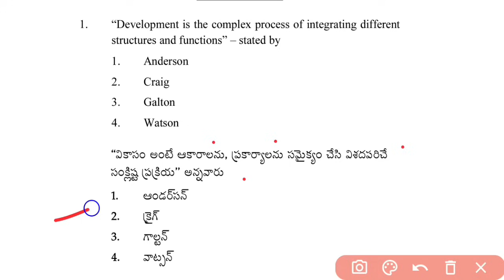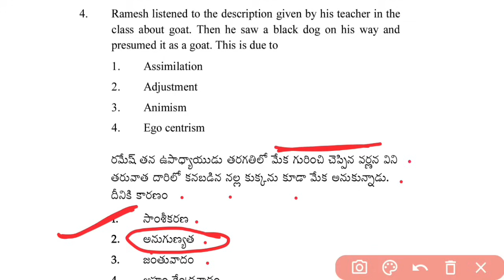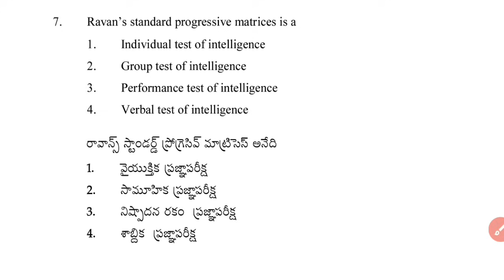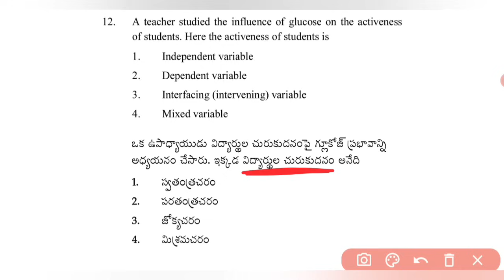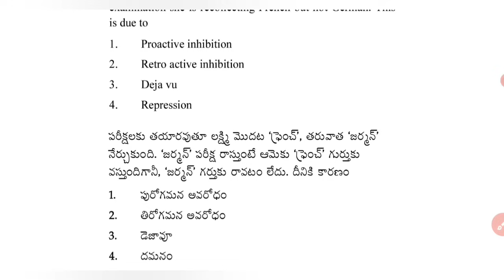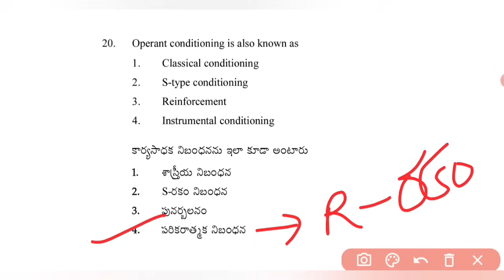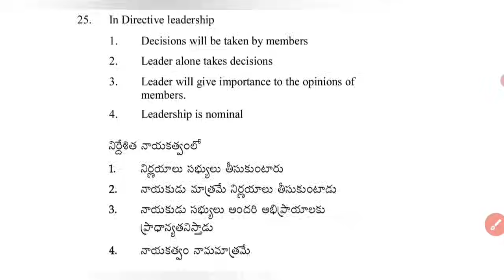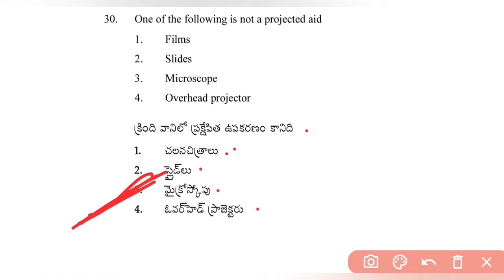ap tet 2024 psychology imp bits,ap tet psychologypdf,ap tet psychology previous and practice bitspdf